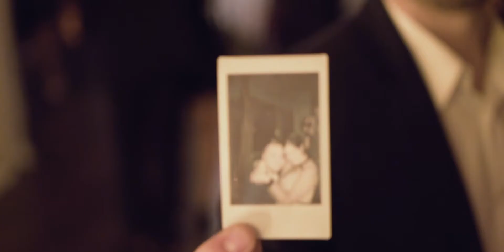Klip ślubny / Milena&Adam / Kalinówka Gdańsk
Oferta na rok 2022 🌸